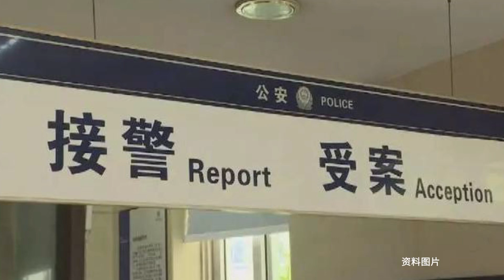利用平臺漏洞，某知名電商被詐騙318萬！犯罪團伙21人全部落網